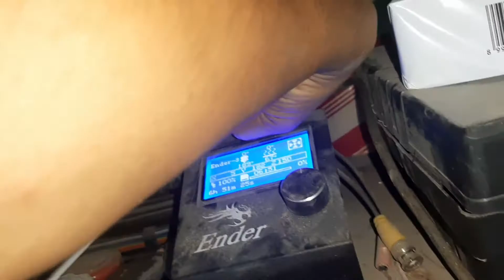Paint Mixer / liquid mixer paddle - 3d printed - try mixing skim coat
In this video, View First will show you what i usually do if i have a missing item or looking for item and i really need to use or test it. Here's what i do... check this video and thanks to 3d printer design community for letting us download there designs. For this video view first is trying to mix skim coat with this paddle using an electric drill both forward and reverse.